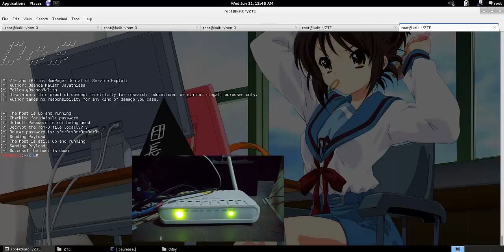ZTE and TP-Link RomPager DoS Exploit